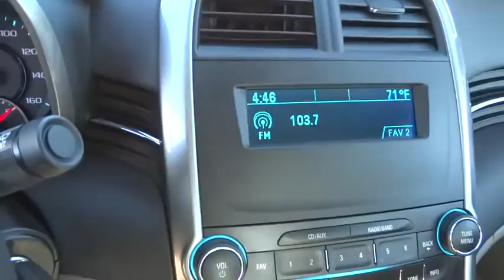2016 Chevrolet Malibu Limited Carson City, Reno, Yerington, Northern Nevada, Elko, NV 16-0075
2016 Chevrolet Malibu Limited
2016 Chevrolet Malibu Limited 4DR SDN LS W/1LS - Stock#: 16-0075 - VIN#: 1G11B5SA0GF137991